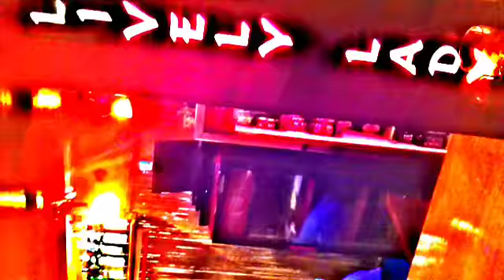Dropping Bombs @ The Lively Lady, Arusha, Tanzania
iPhone video shot @ The Lively Lady on July 2nd, 2011...